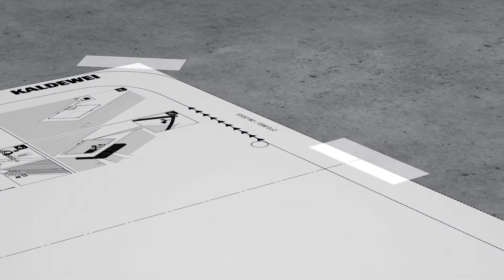Undercounter washbasin installation | CONO, CENTRO and SILENIO | KALDEWEI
ANIMATION

Installation video for undercounter washbasins without overflow CONO, CENTRO and SILENIO.